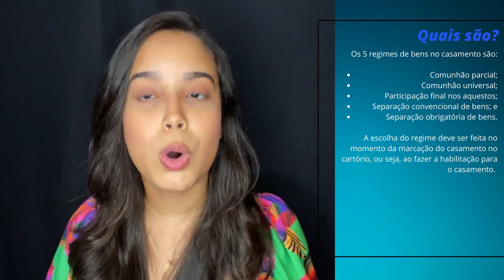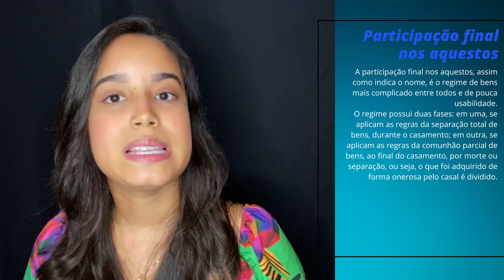Quais são os 5 REGIMES DE CASAMENTO? Saiba a diferença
Existem 5 tipos de regimes de bens no casamento, envolvendo a comunhão e separação de bens ou participação final nos aquestos. Saiba quais são os 5 regimes e suas regras que influenciarão diretamente na administração do patrimônio do casal.

O que você vai encontrar nesse vídeo:
00:00 Regimes de casamento
00:41 Quais são?
01:33 Comunhão parcial de bens
02:38 Comunhão universal de bens
03:26 Separação de bens por decisão do casal
03:45 Separação obrigatória de bens
04:12 Participação final nos aquestos